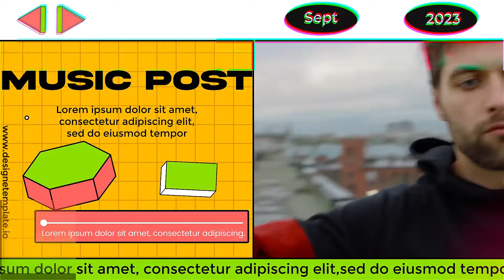Music Slideshow After Effects Templates | Adobe CC | Easy to Use | No Copyright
🔴🔵 Music Slideshow After Effects Templates 🔵🔴